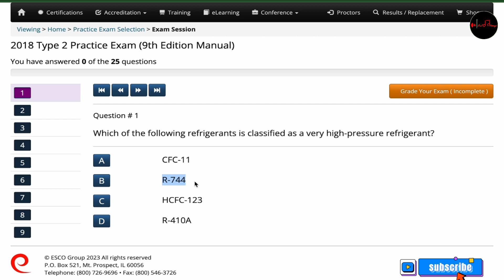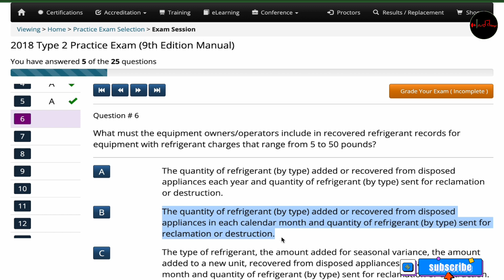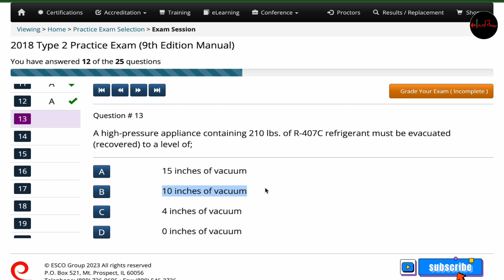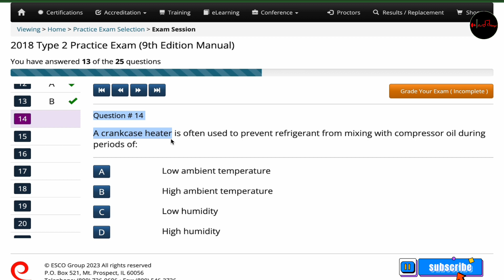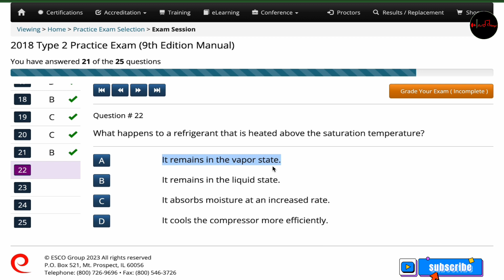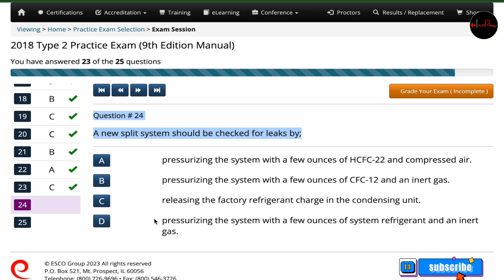HVAC Practice Exam: EPA 608 - Type II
🔴 💴💴💴💴💴Earn $200 cash back with the Chase Freedom Unlimited® or Chase Freedom Flex℠ credit card. I can be rewarded, and learn more.

Earn 2,500 points each time you refer a friend to the Bilt Mastercard. Plus, get 10,000 bonus points for every 5 referrals.
Earn up to 2,025,000 bonus points.